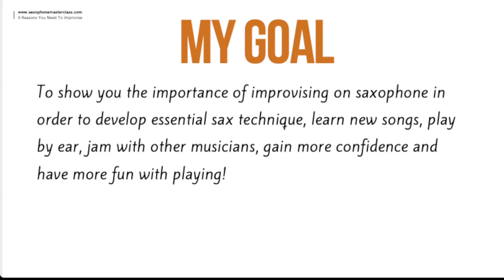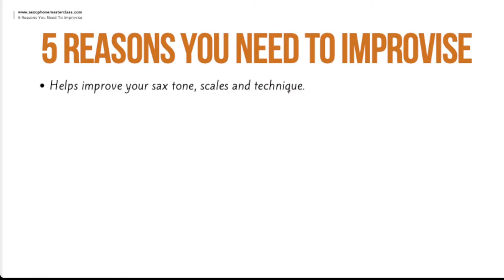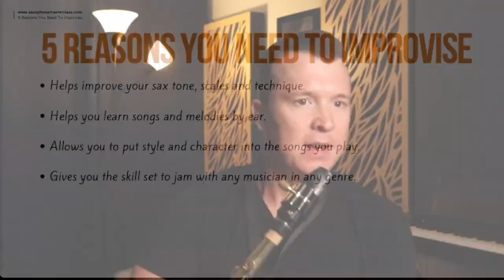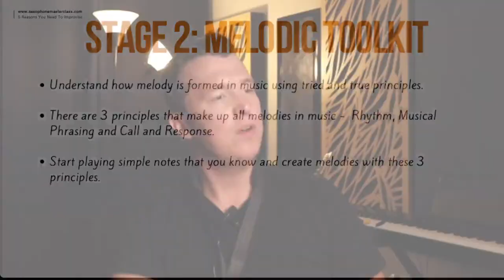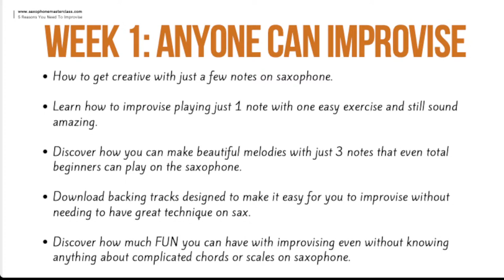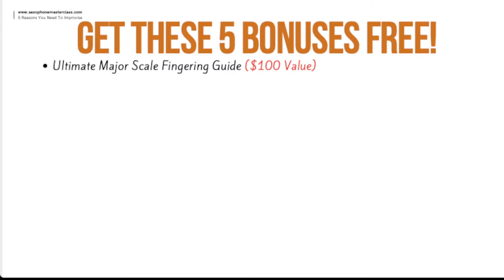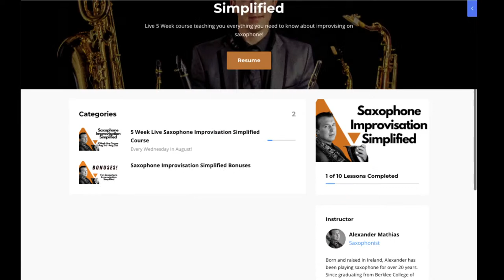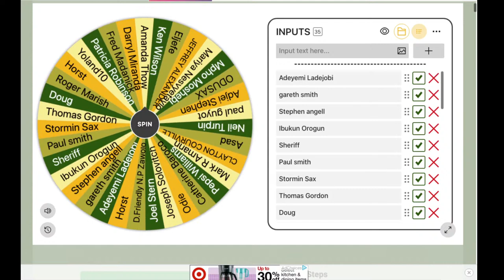5 Reasons You NEED To Improvise On Sax (And How It Can Transform Your Playing)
Enter The Competition For Attending Live And Win Instant Access To One Of My Sax Courses